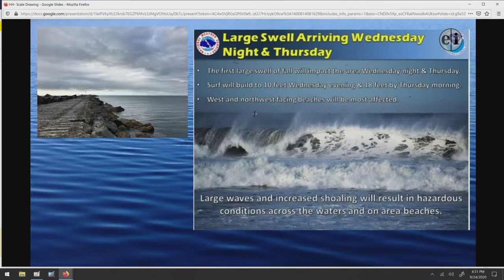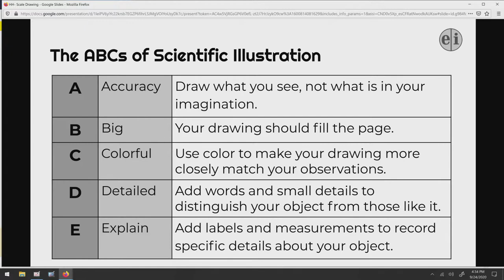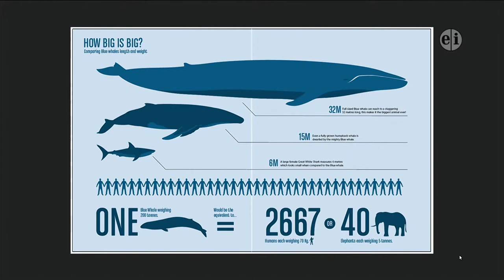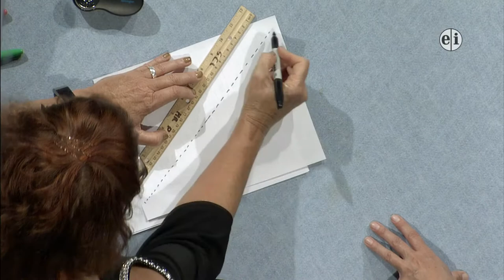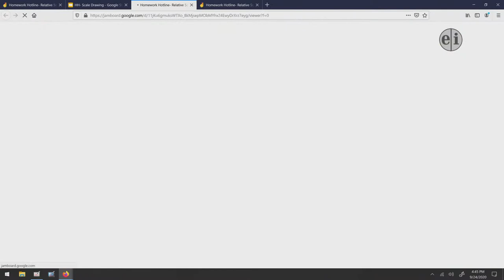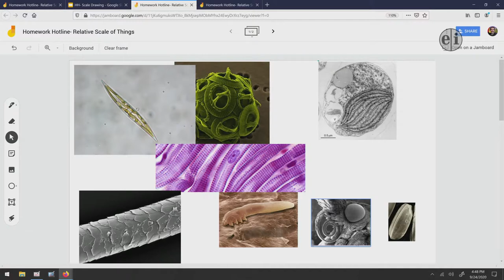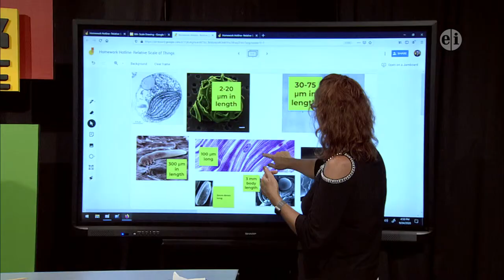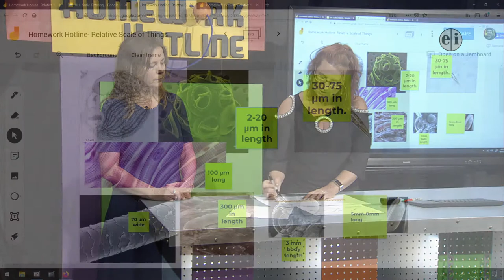Homework Hotline: Scale Drawings Part 2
Ms. Himango & Ms. Baker scale items up using dimensional analysis and drawing tiny things enlarged to see detail.